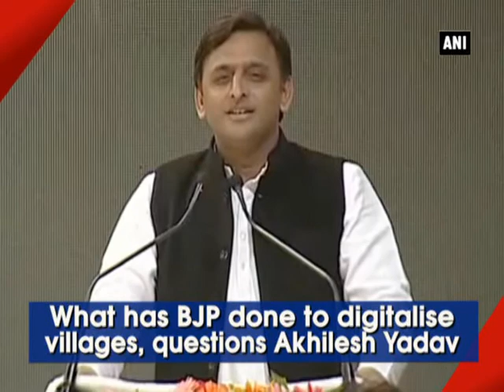What has BJP done to digitalise villages, questions Akhilesh Yadav - ANI News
Lucknow, Dec 14 (ANI):  Launching a scathing attack on the Centre for boasting to work towards digitalising the country, Uttar Pradesh Chief Minister Akhilesh Yadav on Wednesday questioned on the works done by Bharatiya Janata Party (BJP) to improve the technology across villages in India. Talking about the BJP-led Government's move of conducting surgical strike across the Line of Control (LoC), the Chief Minister asked voters to remain vigilant as the saffron party may launch another election-winning tactic before the 2017 polls. Yadav was addressing a gathering at an event marking the inauguration of several developmental projects based in Noida and Greater Noida.